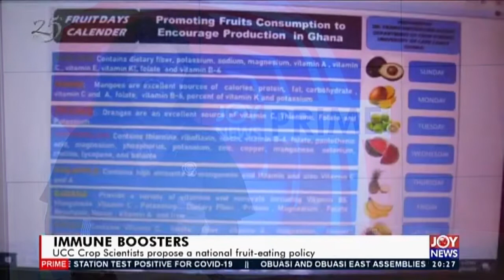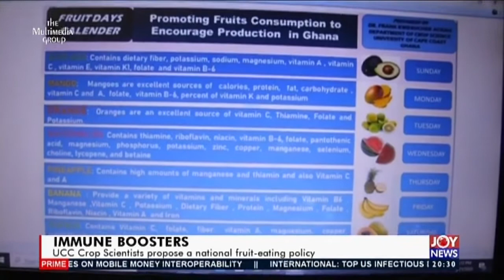Immune Booster - Joy News Prime (13-5-20)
UCC Crop Scientists propose a national fruit-eating policy